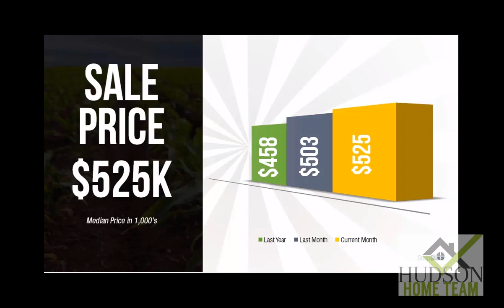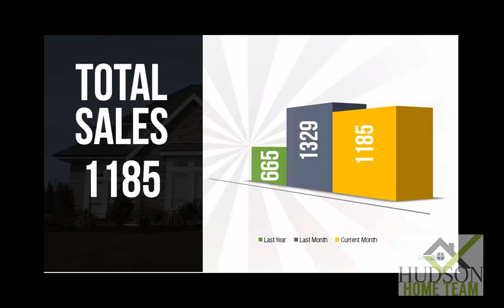Fraser Valley Statistics for Jan 2016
Real Estate statistics for the Fraser Valley including